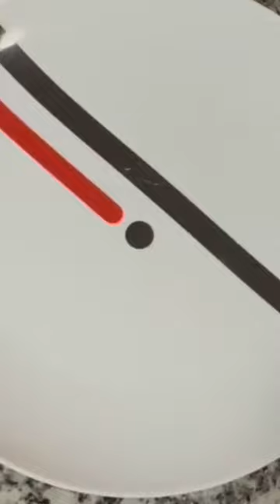Conejo a la piña